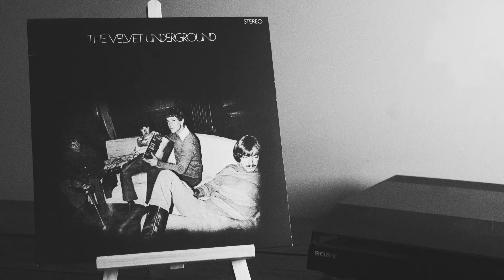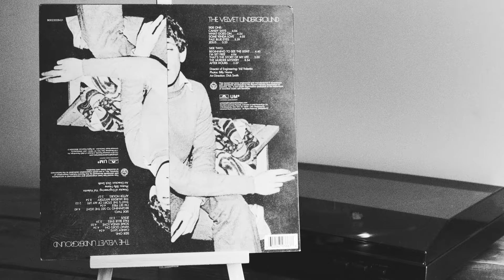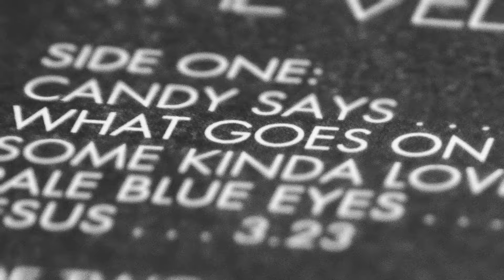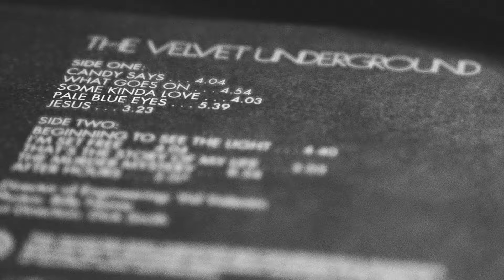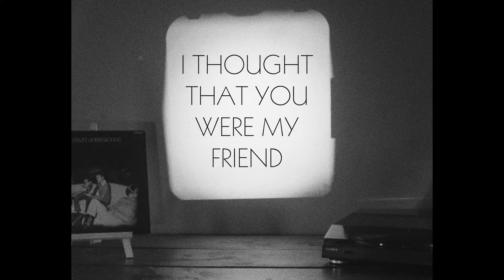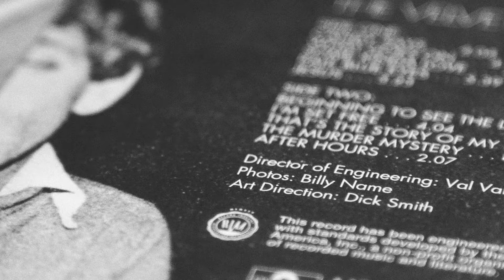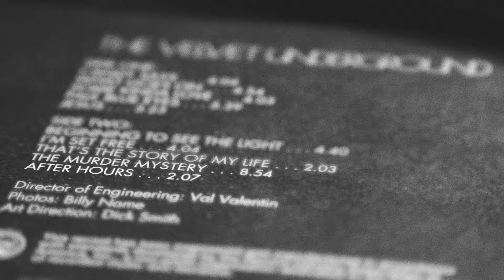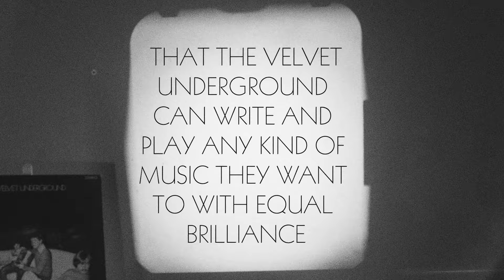The Velvet Underground: Lou Reed's Paradox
In this video, I go over some of the history, impact and artistic interpretations of the songs within The Velvet Underground's third album.